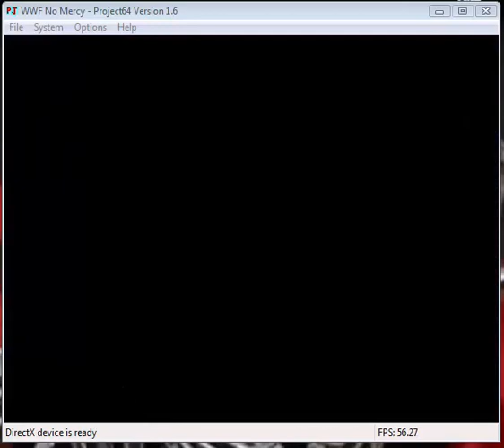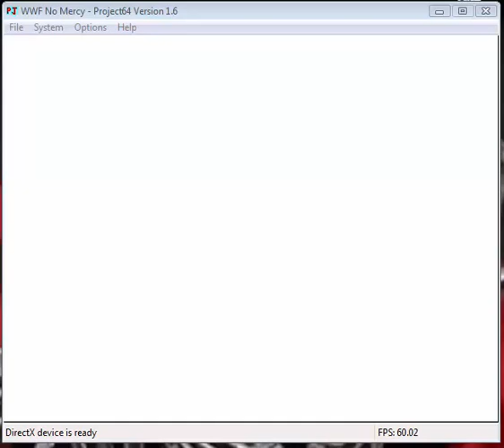WWF NO MERCY MOD 2K16 (NEW DAY VS ACENSION for the TAG TEAM TITLES!)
Xavier woods (Austin Creed) goes off this match! if you dont like the video.. cool! check out the other ones.. im going to be doing a tag team king of the ring tourny also.. Stay tuned!!!